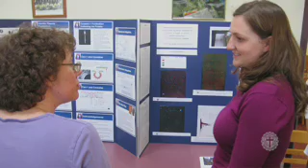Gordon In Person: Dorothy Boorse, Associate Professor of Biology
Boorse shares her experience as a professor and wetland ecologist, discussing her faith, science, bioethics, and how Gordons ethos of freedom within a framework of faith has allowed her the freedom to explore the intersection of these issues.

This series of short videos features Gordon through its faculty and staff members. They discuss their departments, areas of study, and the challenges and questions that have engaged them over the years.